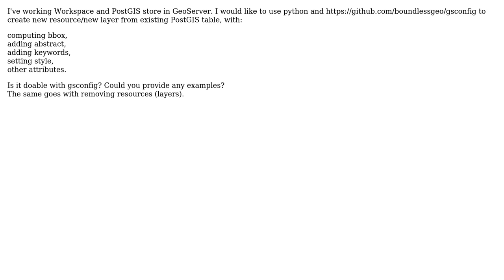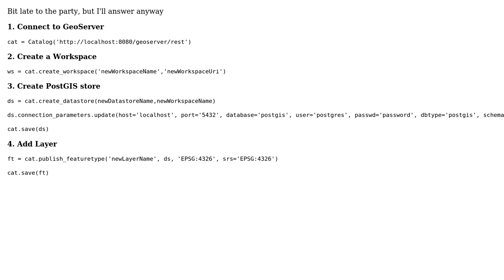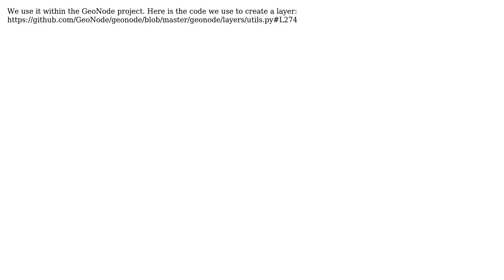GIS: Python Geoserver gsconfig create resource from Postgis store table (2 Solutions!!)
GIS: Python Geoserver gsconfig create resource from Postgis store table

With thanks & praise to God, and with thanks to the many people who have made this project possible! | Content (except music & images) licensed under CC BY-SA | Music | Images & others | With thanks to user user1632928 user capooti user Andrew Dennison user Andre Silva and the Stack Exchange Network Trademarks are property of their respective owners. You are responsible for your own actions.